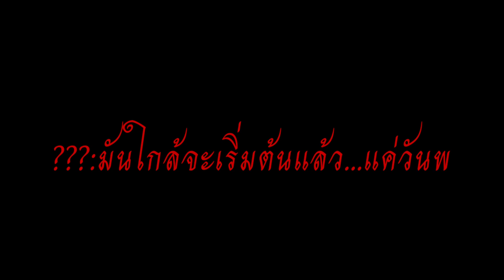🖤my oc history 🖤ใกล้ไปทุกครั่ง....ep.3